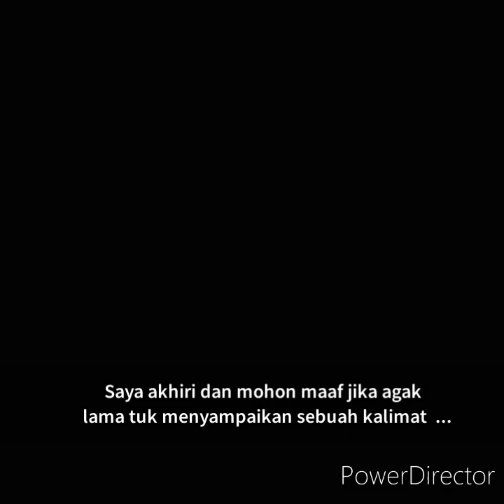Wasiat berharga untuk para Akhwat penuntut ilmu 🎙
Syaikh Prof. Sulaiman Ar-Ruhailiy حفظه الله